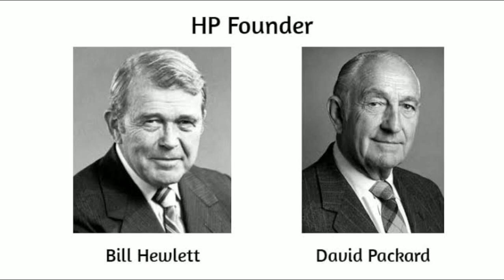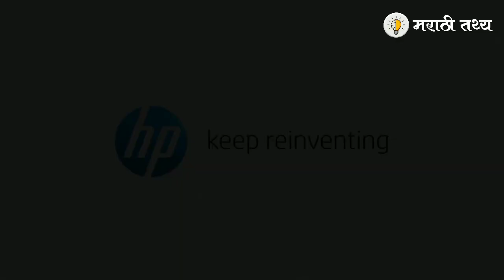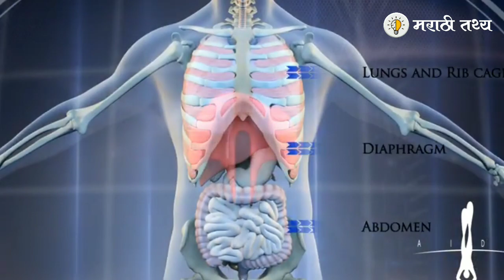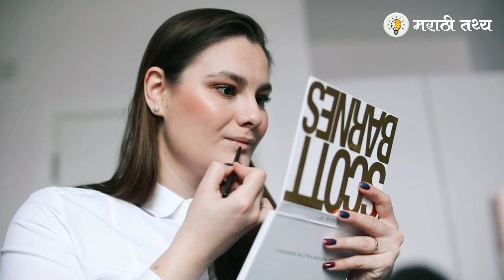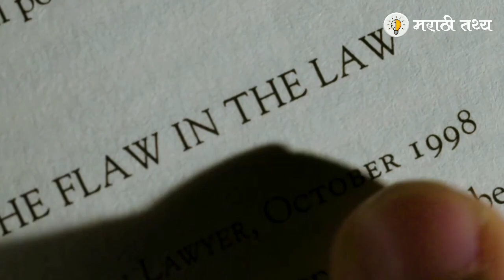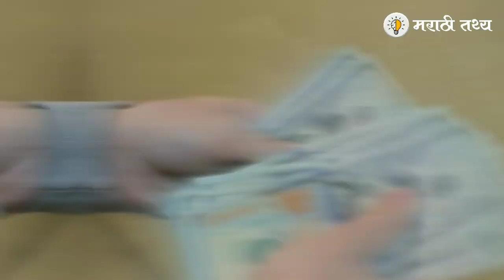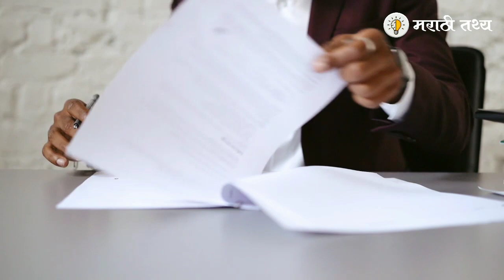हजारो कोटींचे घोटाळे करणारे घोटाळेबाज लंडनलाच का पळुन जातात? Marathi Random Facts Episode #1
आजच्या या एपिसोडमध्ये आपण "भारतात हजारो कोटींचे घोटाळे करणारे घोटाळेबाज लंडनलाच का पळून जातात" याचबरोबर जगभरातील रोमांचक MarathiRandomFacts पाहणार आहोत!

Why do fraudsters from India escape to London?